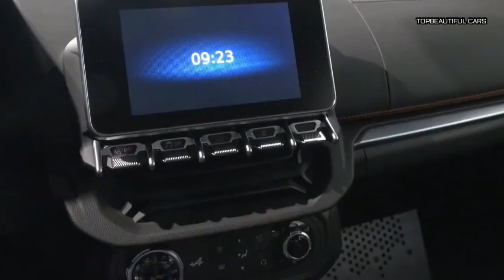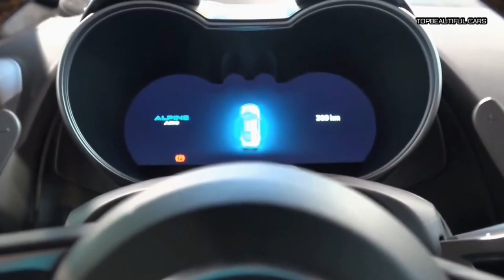2020 Renault Alpine A110 Exterior and Interior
2020 Renault Alpine A110-From the side, the Alpine also looks familiar. It features orange decals that follow the C-shaped caved-in area across the doors - another historical reference to Michelotti’s original design. Over the orange decals, there are white (and empty) roundels that further try to imply that this is a race-going machine. It sports the 18-inch 10-spoke wheels you could find on the Premiere Edition A110 but without the matte black touches. I suspect these aren’t the actual wheels that will adorn the wheel wells of the A110 Sport when it will be unveiled.
2020 Renault Alpine A110
The standard Alpine features a digital gauge cluster behind the wheel, a raised center consoles with the controls for the infotainment system, which, in turn, is displayed on the screen positioned in the middle of the dashboard. On the center console, there are also controls for the seven-speed, Getrag-developed automatic transmission. There are buttons for "Drive," "Neutral," and "Revers," and also the Start/Stop button. Everything looks neat and somewhat upmarket, although some buttons in the lower part of the dash look cheap and betray their Renault origin. The seats, however, can’t be found in any Renault. Any A110 comes with bespoke Sabelt bucket seats adorned with old-school cross-haired leather upholstery that weight just 29 pounds each. The seats inside the A110 might be lighter, and you may see some stuff behind the seats disappear in a bid to save weight.
2020 Renault Alpine A110
Since Renault is yet to even confirm this car, we can’t really tell you too much about what’ll hide under the skin of the A110 Sport, but some things from the standard car are surely there to stay, such as the all-aluminum chassis. We’re not sure if the Sport version will get carbon fiber parts but, in the case of the standard one, the body panels are aluminum too and, since the car’s small (8.6 inches shorter than a 718 Cayman, yet still some 6.5 inches longer than the Alfa 4C), the weight is down to just 2,412 pounds. Considering weight reduction won’t be limited to the cabin, expect the Sport version to weigh less than 2,200 pounds - this is still over 200 pounds heavier than the European-spec Alfa 4C (the American one weighs already 2,300 pounds) but also about 750 pounds lighter than the Cayman.
Most of that weight sits in the back, 56% of it to be precise, as that’s where the engine is. What is the engine? A 1.8-liter, turbocharged, four-cylinder in the standard version, one that can put out 249 horsepower at 6,000 and 236 pound-feet of torque between 2,000 and 5,000 rpm. Due to the low weight, though, a standard A110 in its lightest trim level (Pure), can go from naught to 62 mph in 4.5 seconds en route to a top speed of 155 mph.
2020 Renault Alpine A110
The A110 Cup I’ve just talked about as a way to give you a preview of how the A110 Sport might feel (but on street rubber, obviously) costs a whopping $113,662 but do not despair - the A110 in stock trim ranges between $62,180 (Pure) and $66,480 (Legende). You may say that’s a lot because, indeed, the Cayman starts at just $55,300 here in the U.S., but if you want the 718 Cayman S that manages to trump the A110s performance, you’ll have to pay $67,700.
Meanwhile, the Alfa 4C costs $66,900 before you start adding options and the soon-to-be-retired Audi TT (with its 2.0-liter, turbocharged four-pot that puts out 288 horsepower and 280 pound-feet of twist for a 0-60 mph time of 4.4 seconds) will set you back anywhere between $44,900 and $66,900 - the price of a TT RS with 335 horsepower and 332 pound-feet on tap from a turbocharged inline-five. Also, consider that a BMW M2 costs $60,000, but it’s not as exotic as the other two.